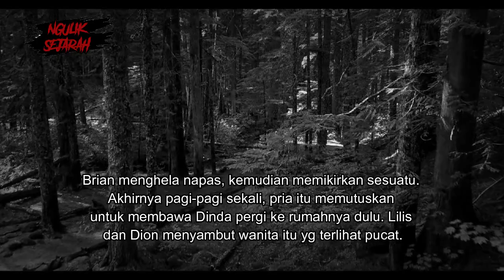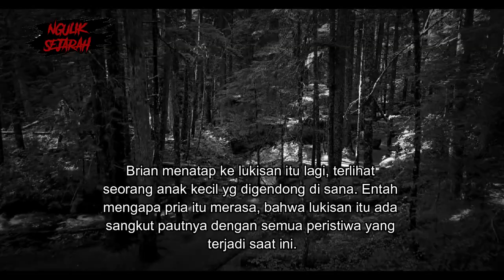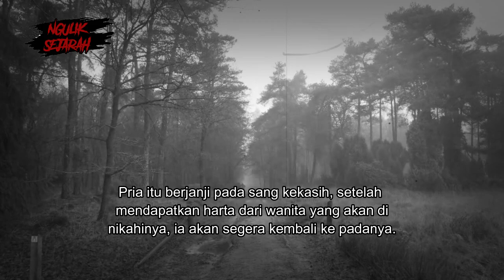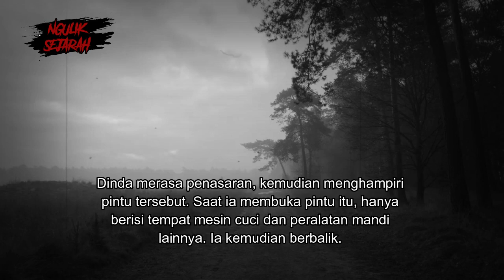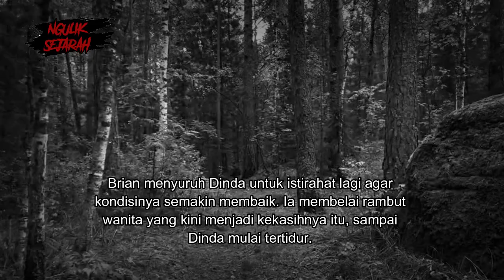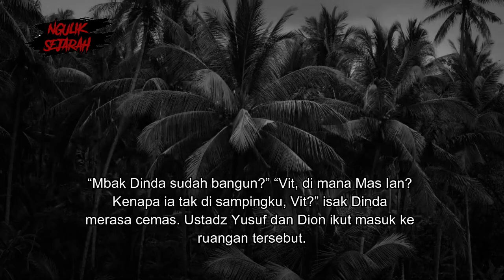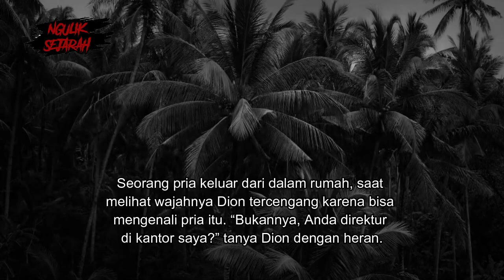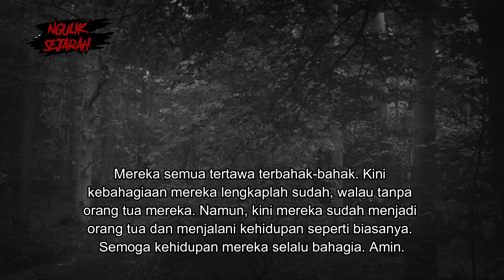DOSA BESAR AYAH DI MASA LALU JADI PETAKA KEHIDUPANKU PART 4 TAMAT